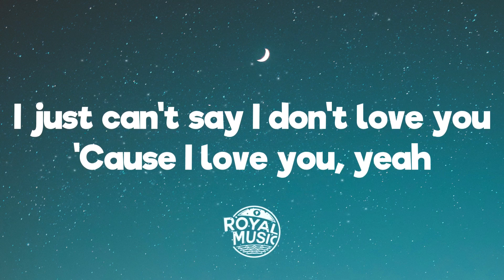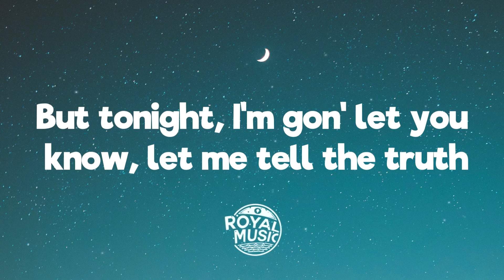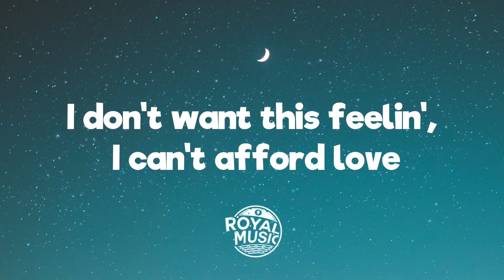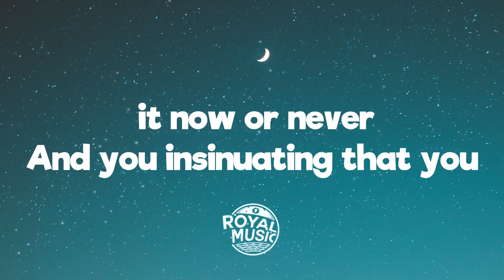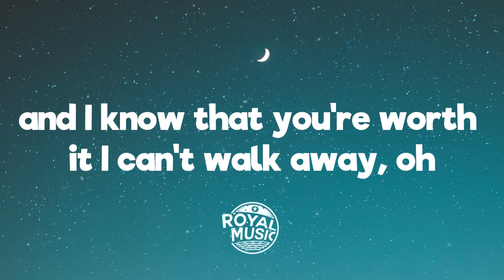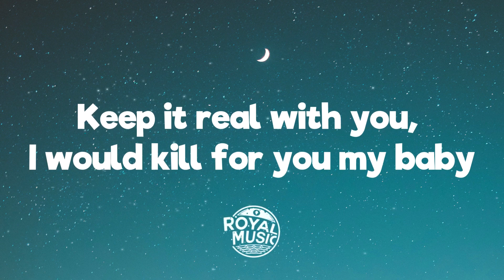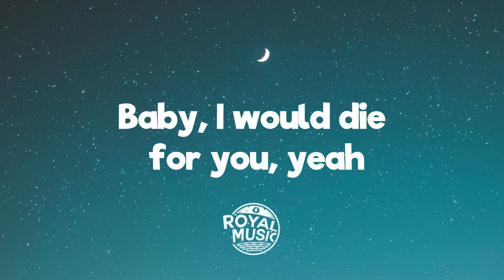The Weeknd Ariana Grande Die For You Remix Lyrics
(The distance and the time)

[Ariana Grande:]
Baby boy, it's so hard 'round you
Yeah, I know you do (Ooh, oh)

Oh, babe